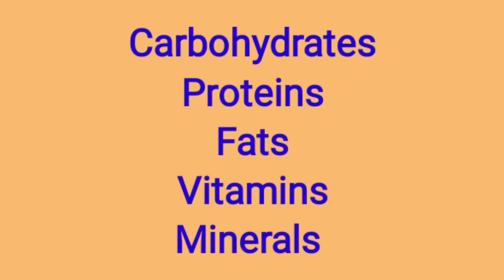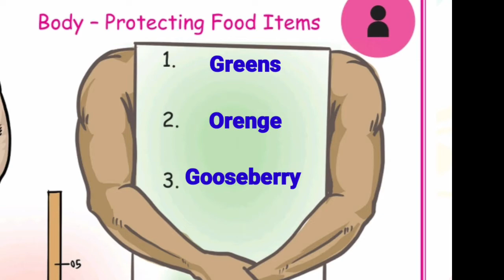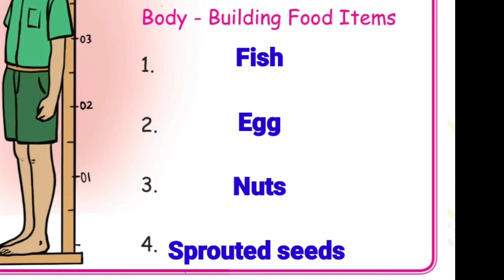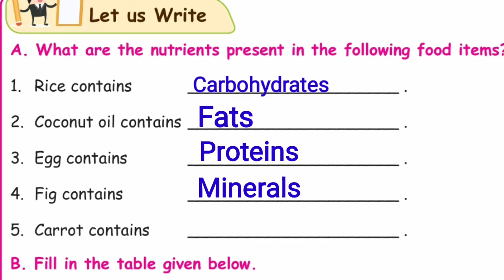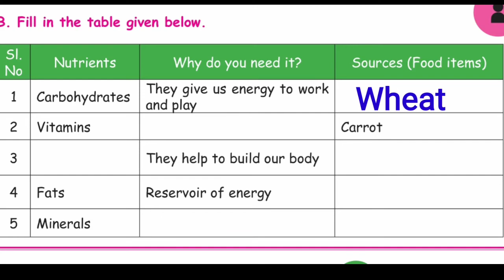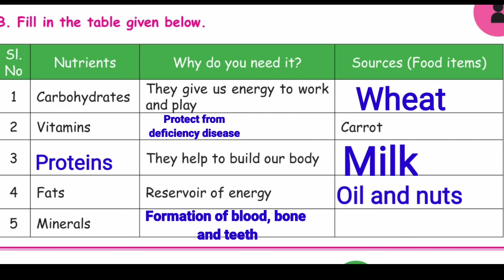3rd standard science food book exercise second term English medium family tree channel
3rd standard

second term

 science

book exercise

 English medium